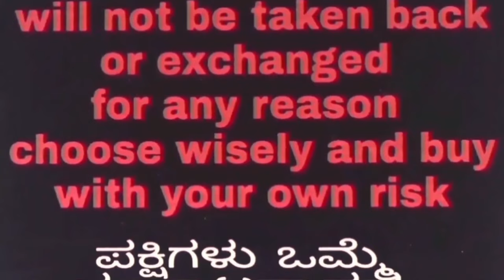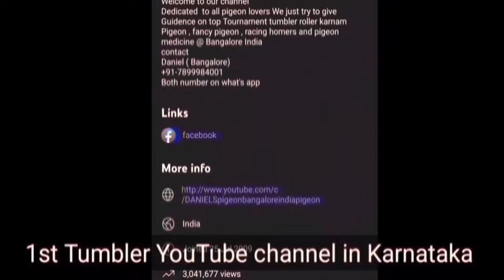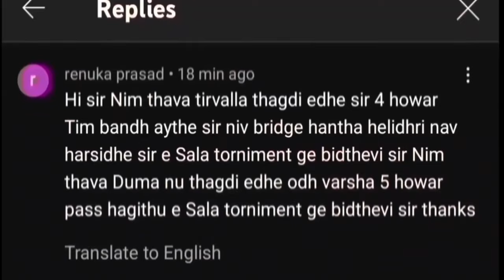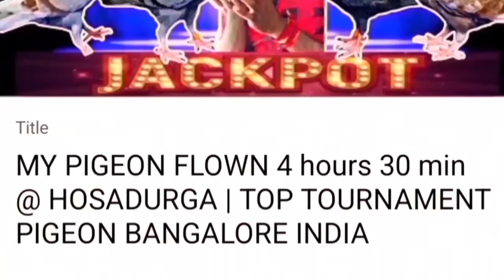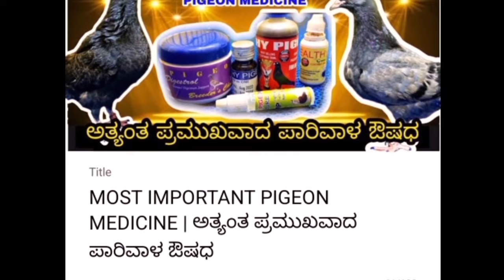ಟಾಪ್ ಕ್ಲಾಸ್ ಬೆಸ್ಟ್ ಪಾರಿವಾಳ/ TOP TOURNAMENT PIGEON BANGALORE INDIA